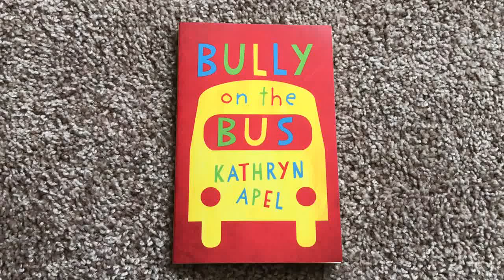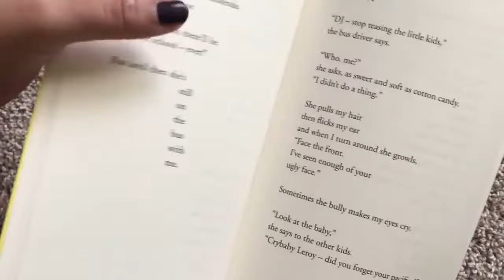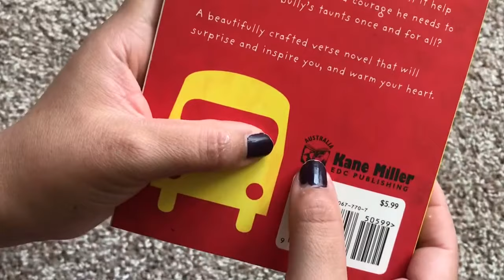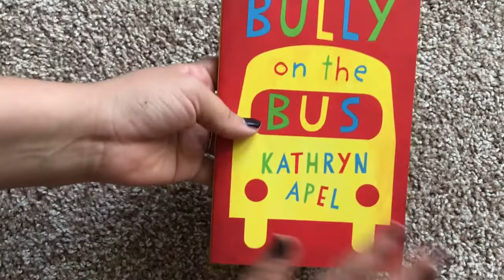Bully on the Bus 🚌 BRAND NEW SUMMER 2018 RELEASE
All the emotions seven-year-old Leroy experiences as the bully on the bus taunts and threatens him are perfectly captured in this sensitive and beautifully written verse novel. The heartwarming ending is empowering and offers courage to anyone who’s ever felt small.

Want to learn about new books, giveaways, exclusive sales, and lots more? I’d love for you to join my VIP Usborne Book Lover group on Facebook! Join here: